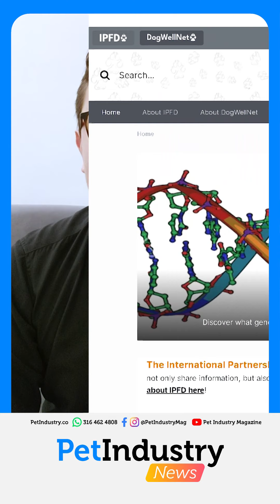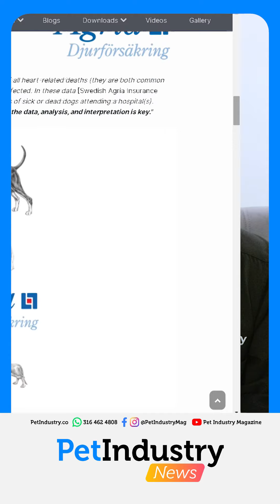📰 Pet Industry News - 12 de enero 2021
👩🏼‍🎓 👨🏼‍🎓 Se aproxima el diplomado en gerencia y marketing para la clínica veterinaria de Veterinary Management

🐮 El ICA entrega certificado de Buenas Prácticas Ganaderas en producción de carne

💔 Enfermedad cardíaca: razas, detección y pruebas genéticas: ¡es complicado!

👨‍⚕️ 👩‍⚕️ Nuevo Comité de WSAVA para ofrecer orientación sobre esterilización y castración

Pet Industry Magazine la Comunidad de empresarios, gerentes y profesionales de la industria de mascotas.